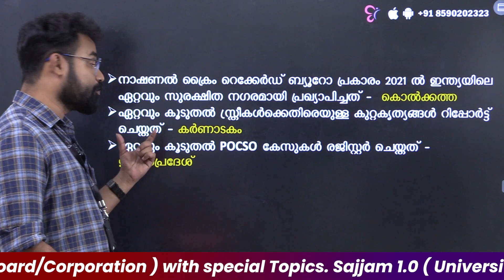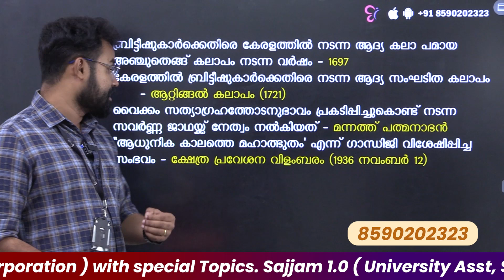ഒരുപാട് കാര്യം അല്പസമയത്തിൽ | STUDY TIPS| KERALA PSC EXAM 2023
CPO /WCPO പരീക്ഷകള്‍ക്ക് ഇത്തവണ ഒറ്റപ്പരീക്ഷയേ ഉള്ളൂ. സ്‌പെഷ്യല്‍ ടോപിക്ക് ഉള്‍പ്പടെയുള്ള കാര്യങ്ങള്‍ അതുകൊണ്ട് ഇപ്പോഴേ പഠിക്കണം. പരീക്ഷയുടെ സിലബസിനെ വിശദമായി മനസ്സിലാക്കാനും ഓരോ ടോപിക്കിനേയും എത്രത്തോളം വേഗത്തില്‍ പഠിച്ചുതീര്‍ക്കണമെന്നറിയാനും നിങ്ങള്‍ക്ക് ഫെബ്രുവരി 23ന് വൈകീട്ട് 7 മണിക്കുള്ള വെബിനാറില്‍ പങ്കെടുക്കാം.